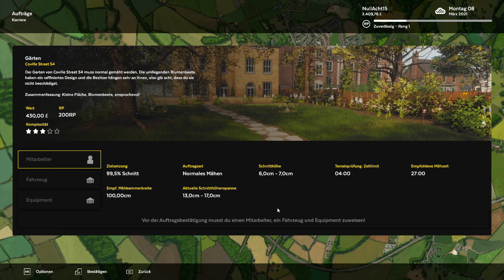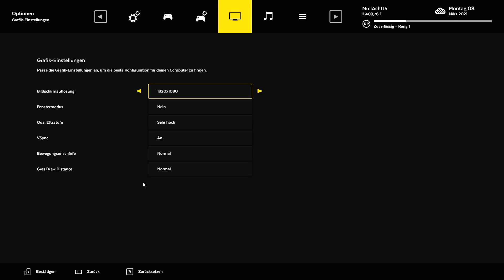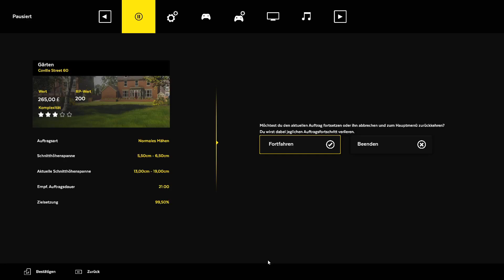👨🏼‍🌾Let's Play Lawn Mowing - Änderung #15